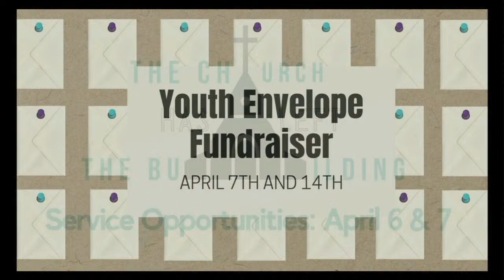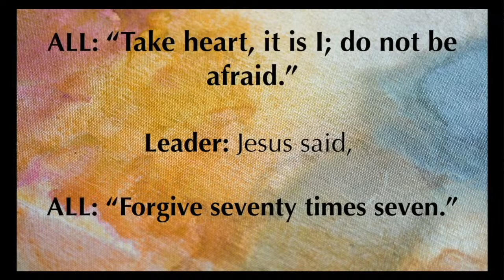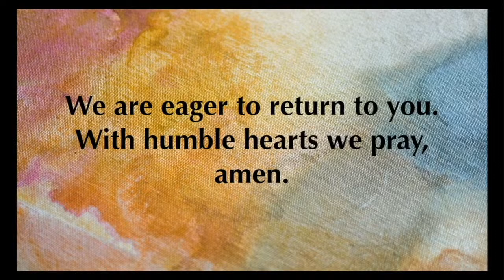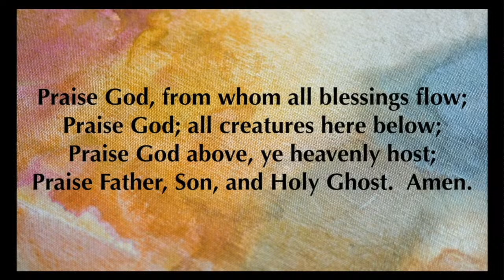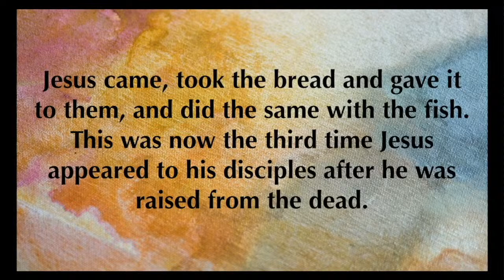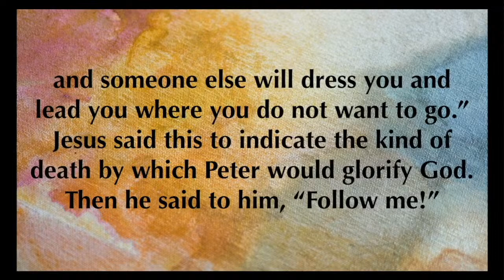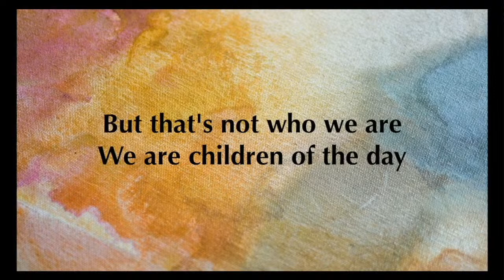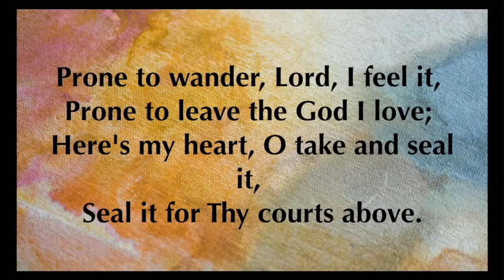Sunday Worship - 4-7-24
Lower Providence Presbyterian Church